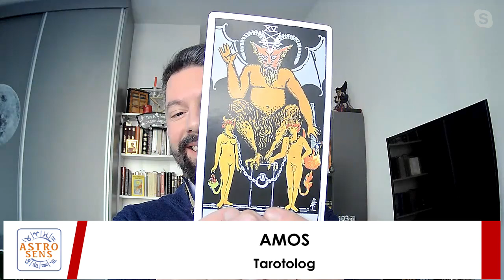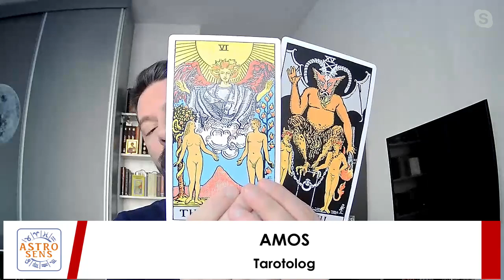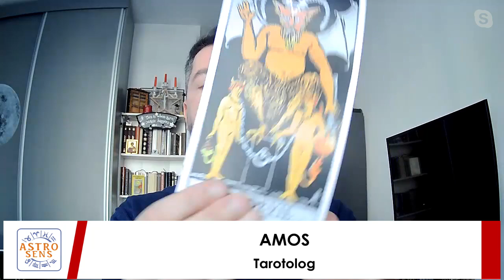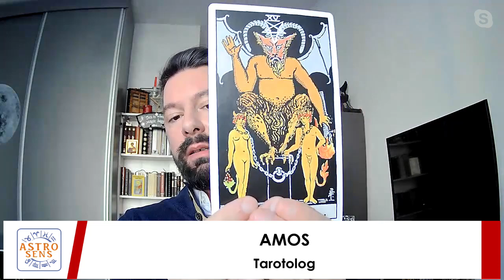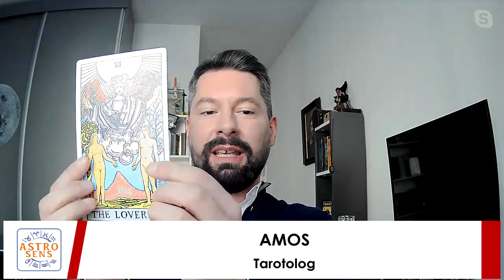Etalare Amos despre dragoste. Cum ne arată cărțile de tarot dacă suntem într-o relație toxică